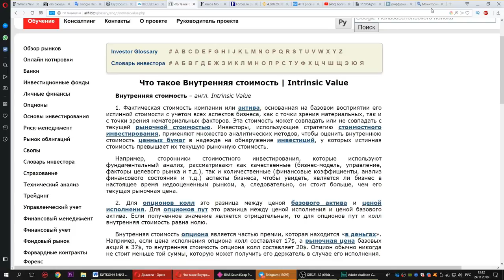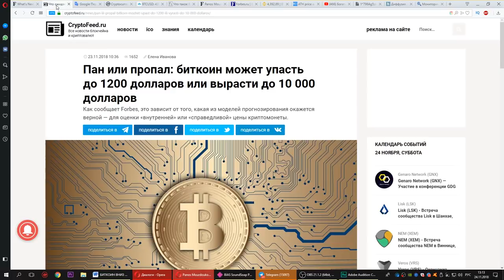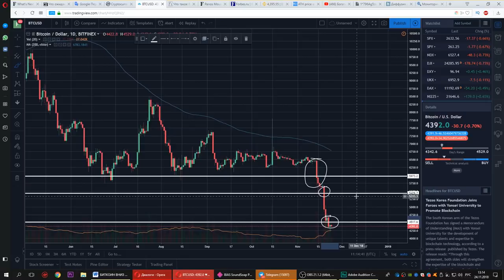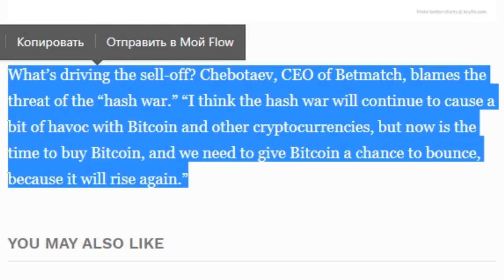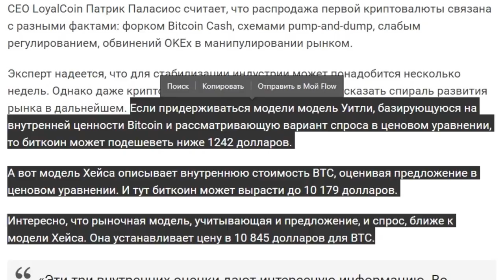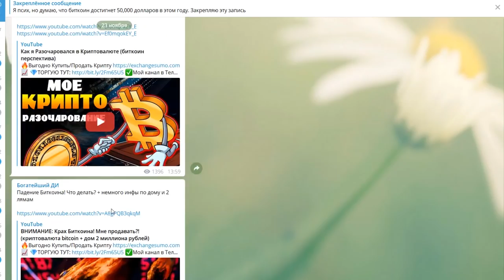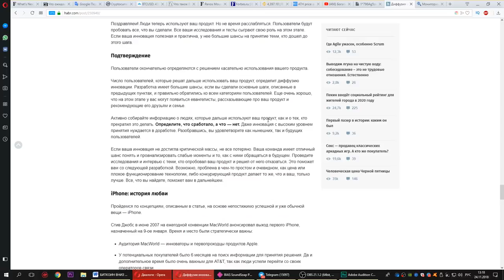Что Дальше с Ценой БИТКОИНА💲 2 000 $ или 10 000$ (прогноз и обзор) конец биткоина...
Неужели это конец Биткоина? Что будет с курсом и ценой Bitcoin? Прогноз, новости и обзор криптовалюты.